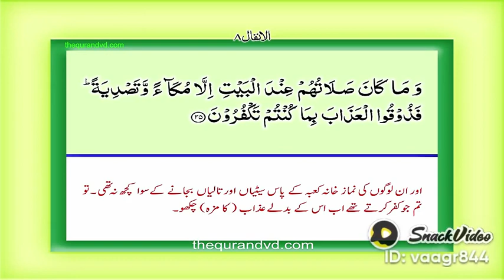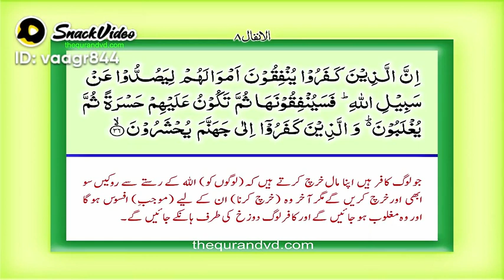Quran#abdul tarjuma#ke sath#Inshallah